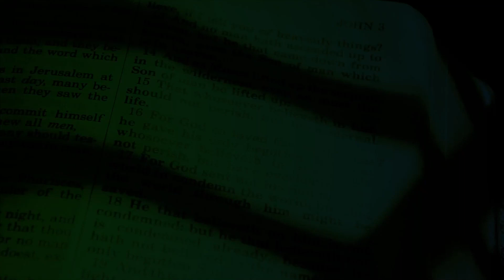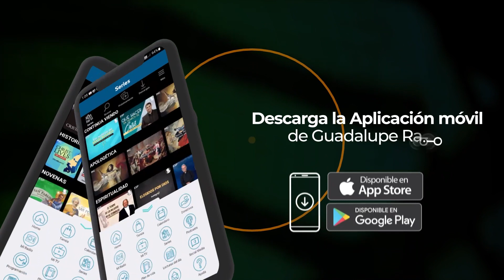Evangelio de hoy 26/diciembre/2022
87.7 FM Los Angeles, San Diego y Tijuana
Visítanos para mas información